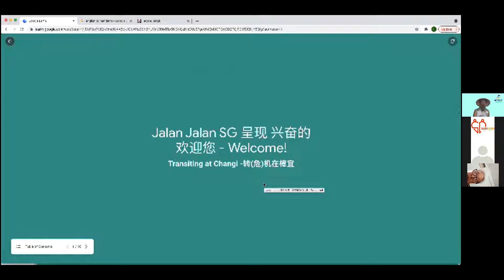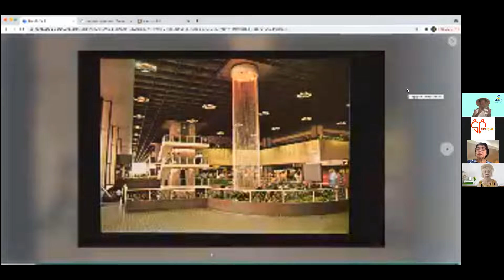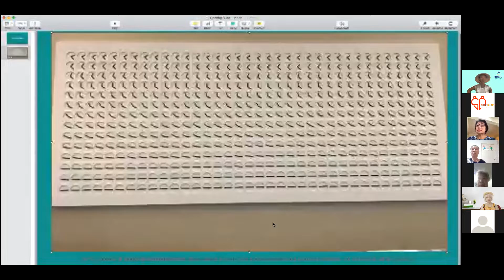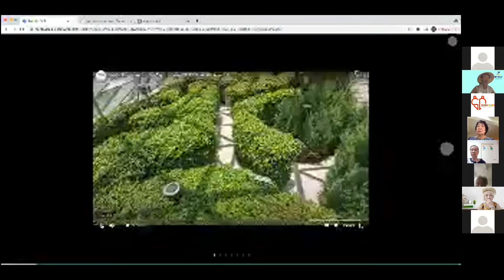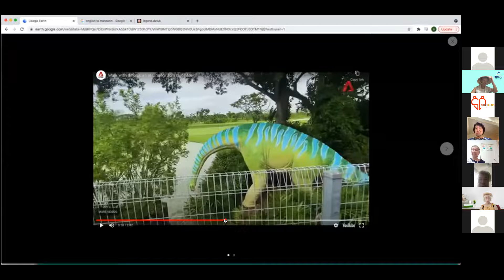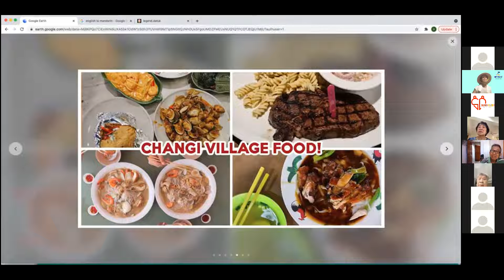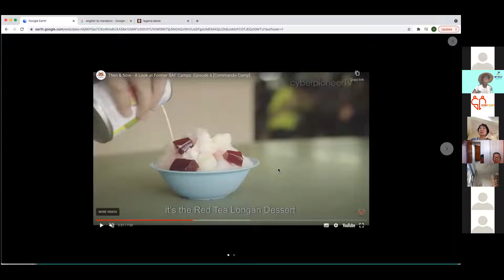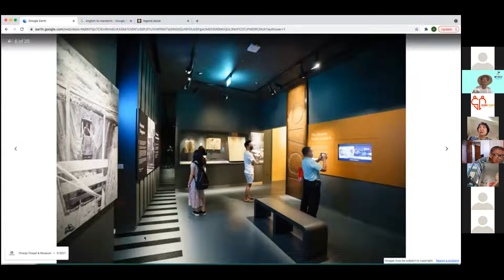Jalan Jalan SG (Broadcasted 1st July 2021)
Engagement by Offbeat Singapore for senior citizens, tour around Singapore's various locations virtually